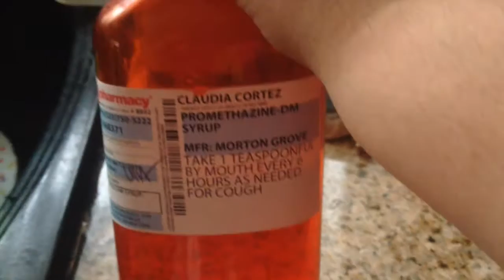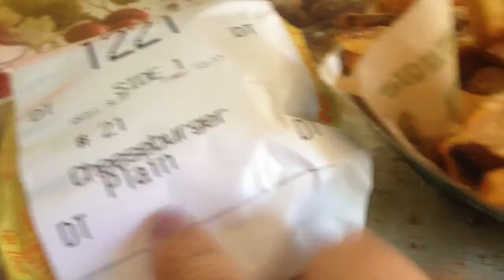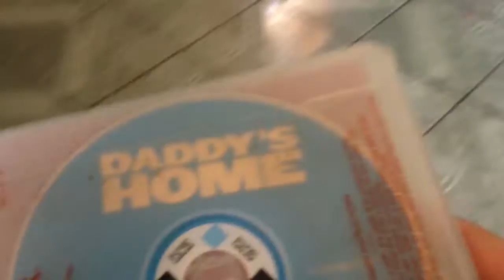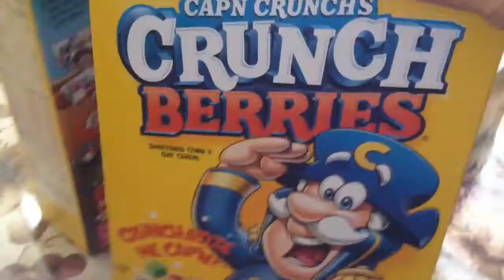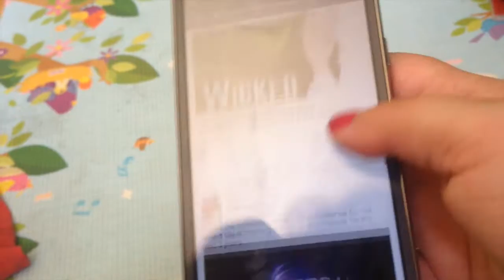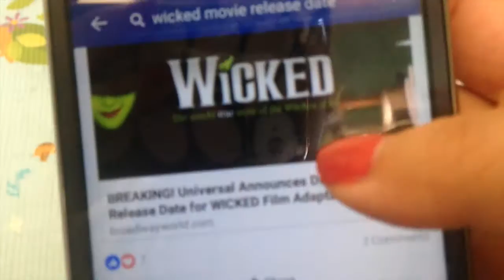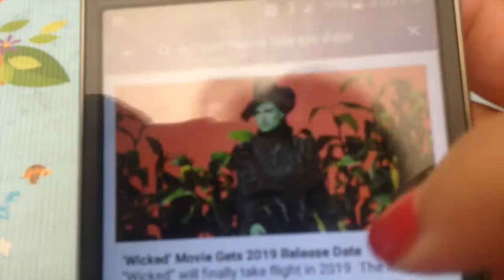6/15-16/16 my little troublemaker is getting in trouble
TWITTER & IG: @ccadailylife